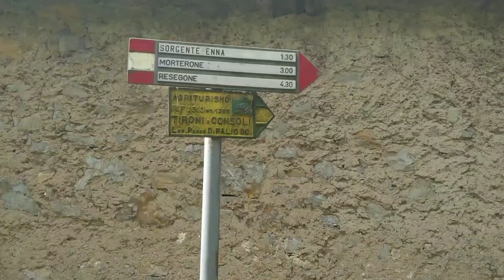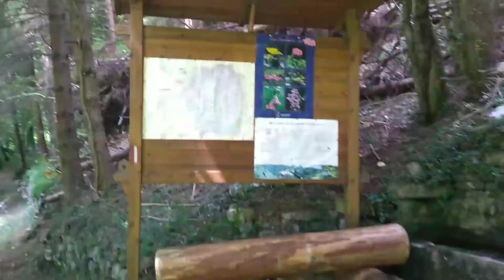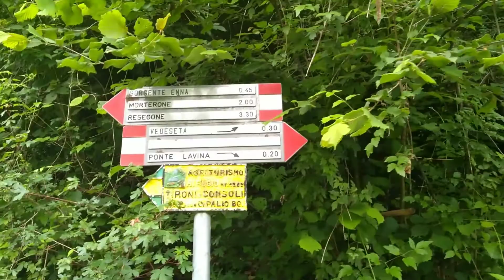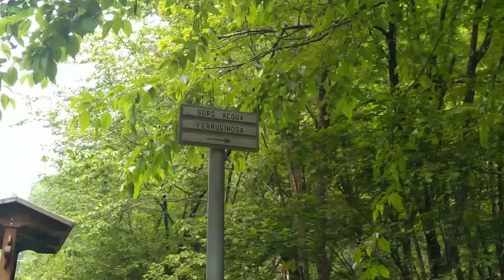Trekking con il cane: da Vedeseta alla sorgente Enna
Partenza: Vedeseta, piazza don Angelo Arrigoni
Durata: 1h30' (solo andata)

Andata tutta in leggera discesa
Ritorno in un'inaspettata salita

per tutta la durata del sentiero si costeggia il torrente Enna e quasi tutto il sentiero è all'ombra
Dopo circa quaranta minuti si trovano dei tavoloni per fare un picnic nel bosco

consigliato a chi viaggia con un cane a cui piace entrare ed uscire dall'acqua

La parte finale, per vedere l'origine del torrente, è consigliata solo a chi ha il materiale adatto: scarpe da trekking (meglio in goretex) e bastoni poichè la salita è ripida e scivolosa ps oltretutto per arrivarci dovrete guadare il torrente!